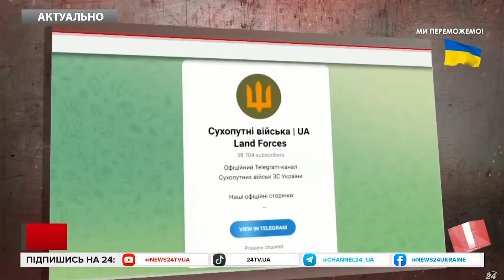Пропаганда РФ поширює ФЕЙКИ! Повітряні сили України ЗАСТЕРІГАЮТЬ – НЕ ВІРТЕ пропагандистськи вкидам!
У публічному просторі поширюються матеріали російських пропагандистів із заявою про нібито "знищення" українських літаків. Однак у Повітряних силах закликають довіряти лише перевіреній інформації, адже ворог намагається й психологічно впливати на українців. Про це заявив речник Повітряних сил Ілля Євлаш. Він також наголосив, що командування також робить все можливе, щоб вводити в оману ворога і зберегти українські борти. Євлаш зазначив, що російське міноборони днями заявило, що окупанти буцімто "знищили" українські літаки на одному з аеродромів. Однак Ілля Євлаш закликає довіряти лише перевіреній інформації, не вестися й не підігравати ворожим пропагандистським "вкидам", адже окупанти використовують різні інструменти психологічного та інформаційного впливу.